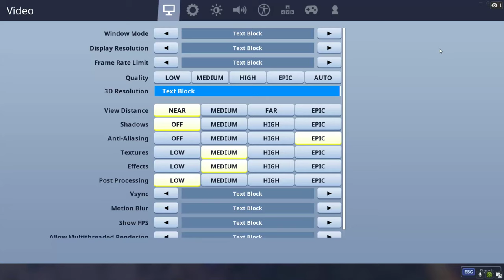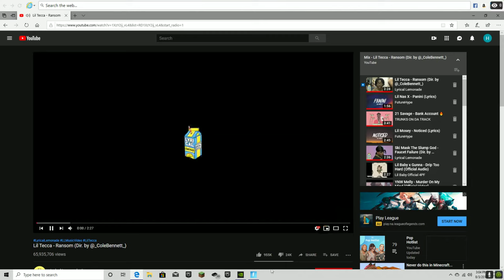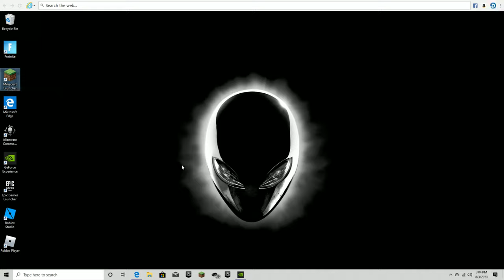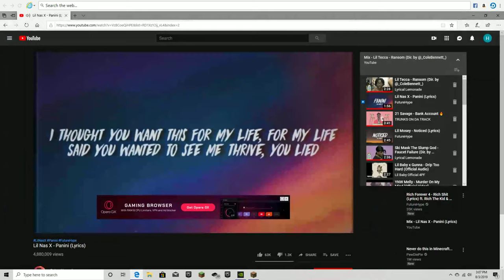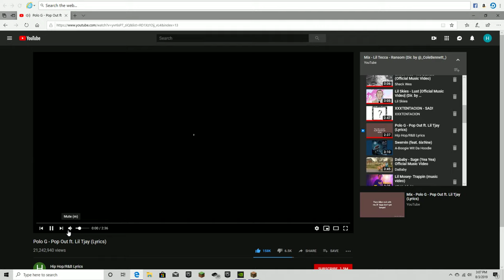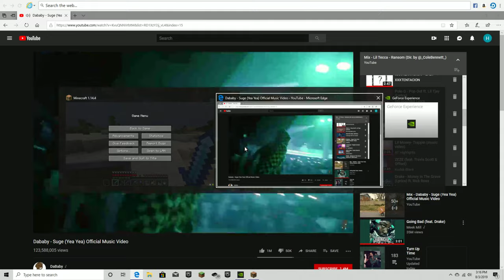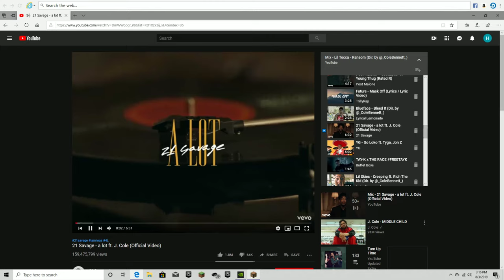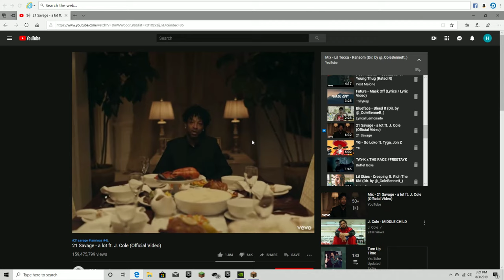clout megaboost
GPU: GeForce GTX 1070
CPU: Intel(R) Core(TM) i7-8700 CPU @ 3.20GHz
Memory: 16 GB RAM (15.82 GB RAM usable)
Current resolution: 1900 x 1050, 144Hz
Operating system: